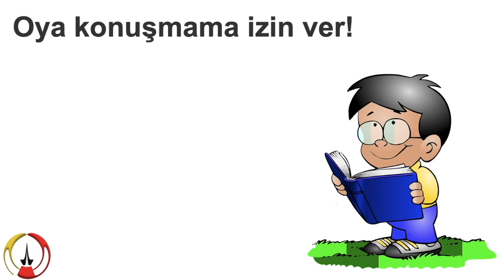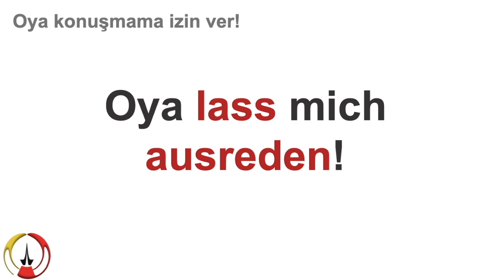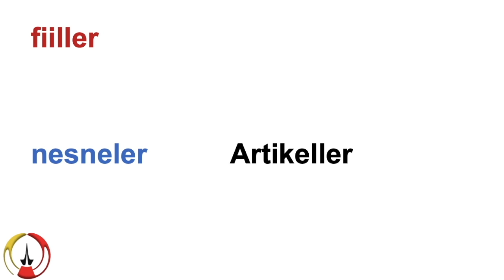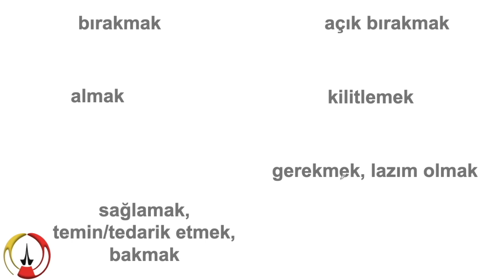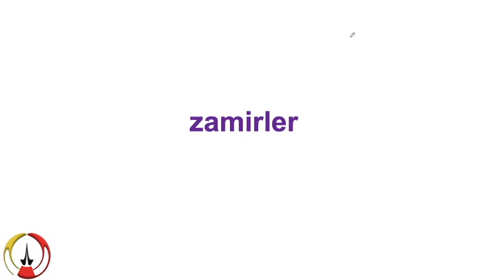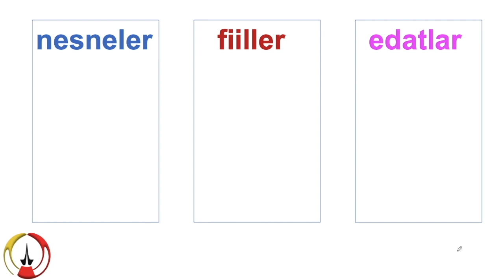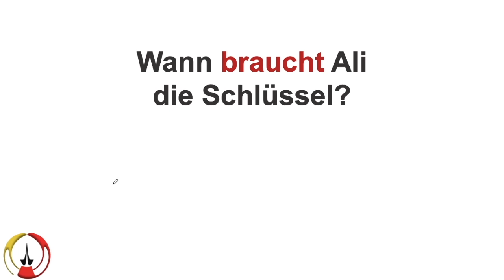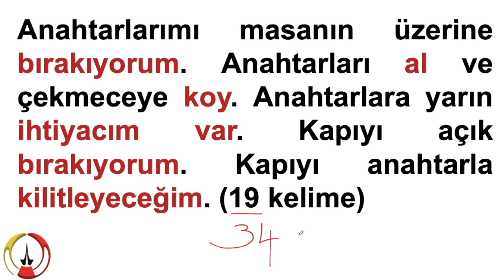almanca okuma metinleri LASSEN FİİLİ I Örneklerle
almanca okuma metinleri önemli fiil LASSEN ögreniyorum

00:00 Almanca ödev 1: lassen
02:20 Almanca ödev 1: aussprechen lassen
03:47 Almanca ödev 2: metin tercüme
10.05 Almanca ödev 3: soru cümleleri
12:20 Almanca ödev 4: metin tercüme